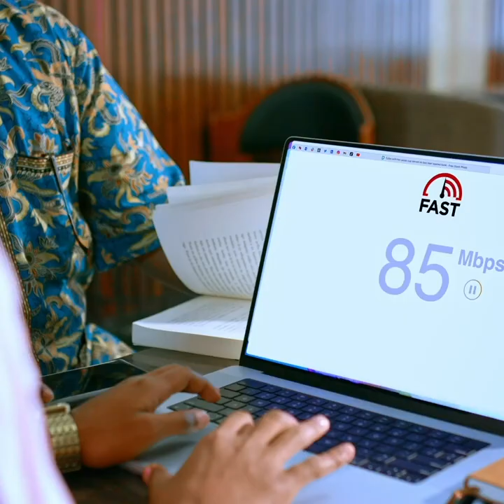"Ilaahey agtiisa waxa yaala waxa lagu gaadhaa waa Ilaahey Daacadiisa " Sh Mahad